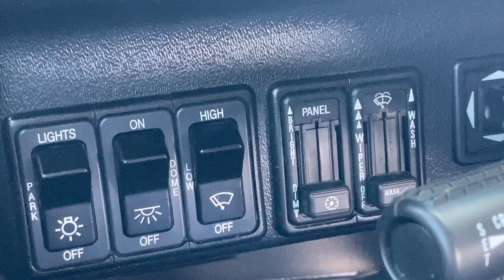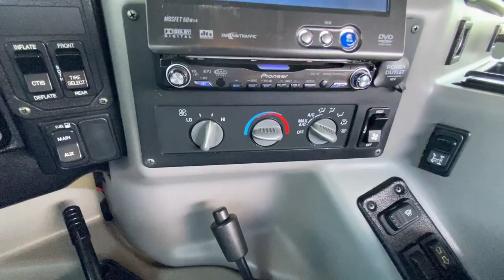Probé el MÁS IMPRESIONANTE • Hummer H1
Un regalo para un chico de 15 años, no esta nada mal verdad

 hummer h2 h1 4x4 gmc hummer ev hummer h1